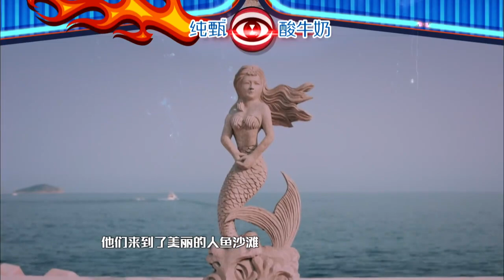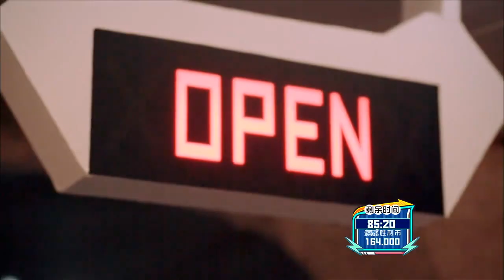全员加速中第二季20160429期：林允犯懵提示猎人专坑队友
《全员加速中第二季》是湖南卫视2016年推出的大型创意实境游戏秀节目。作为街头生存游戏，“游戏者”必须在一定的时间限制内，在制作单位所规定的场地中，躲避“猎人”的追捕，成功逃脱追捕即可获得全部胜利币，被捕者则只保留当时所得胜利币的十分之一！